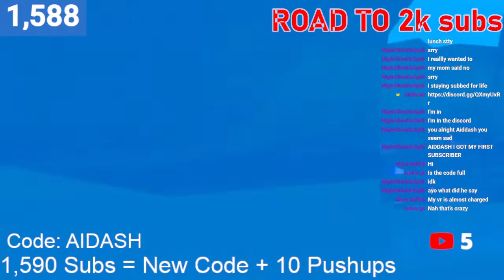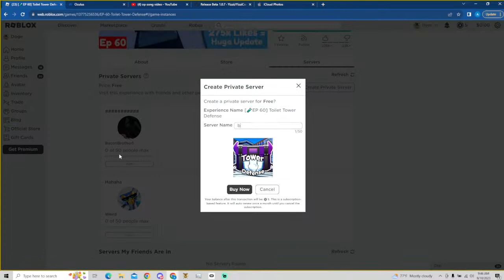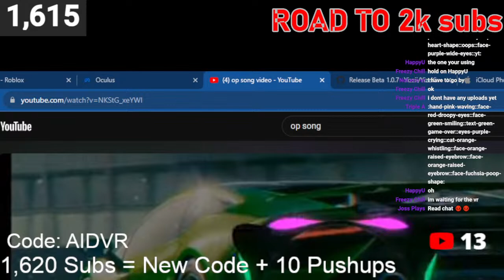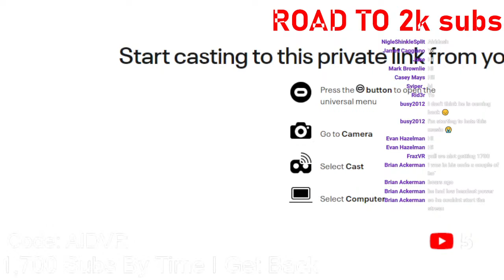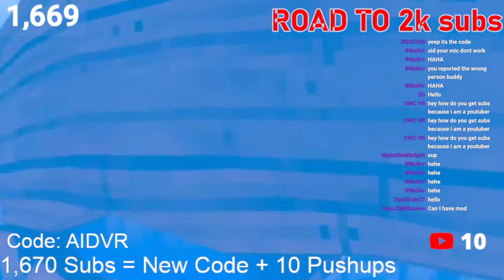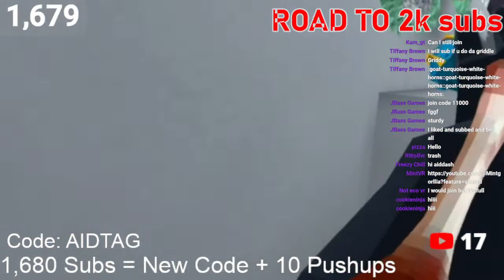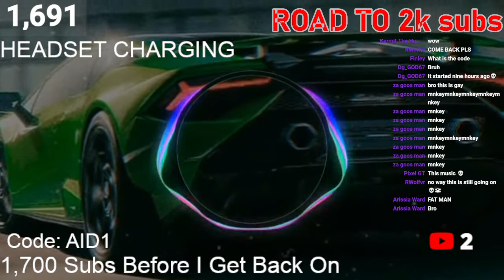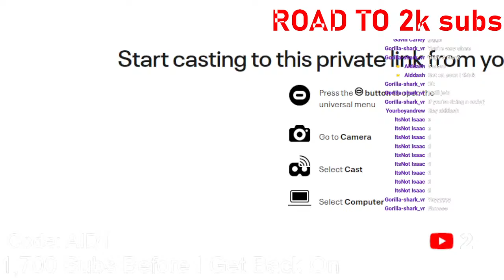GORILLA TAG LIVE COME PLAY